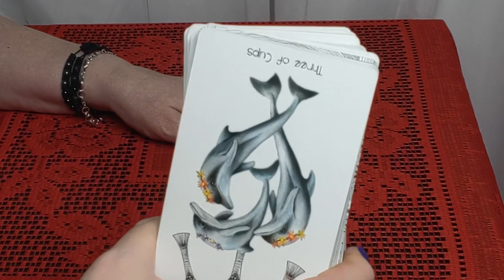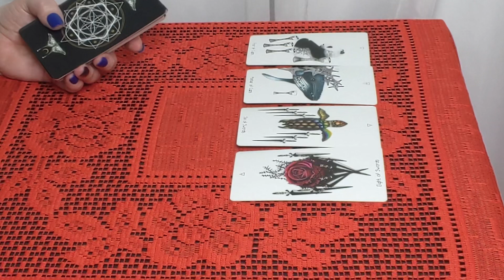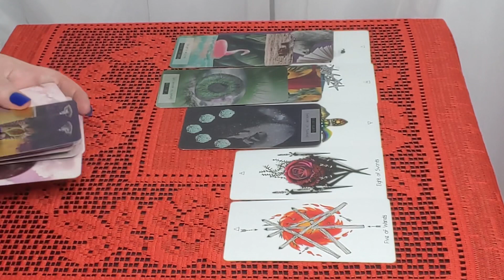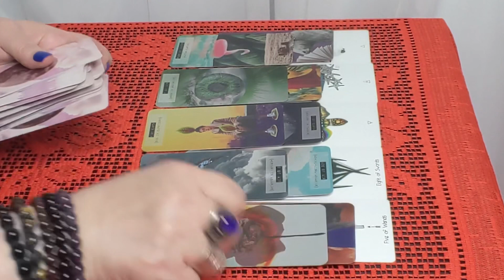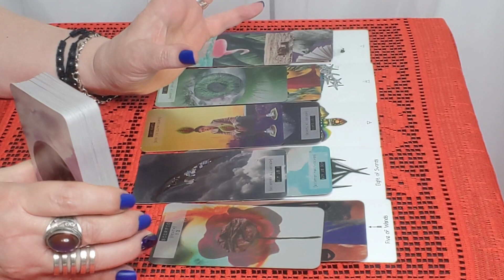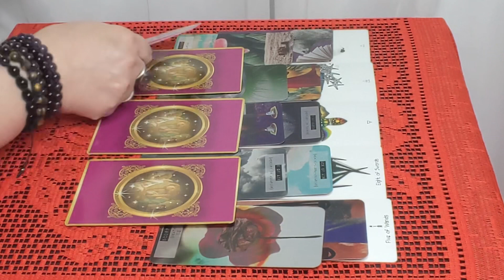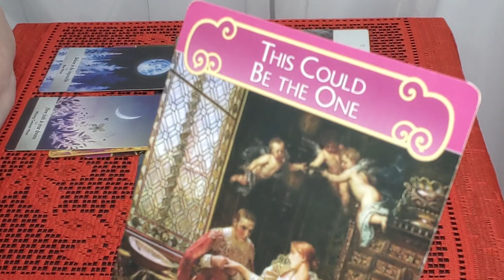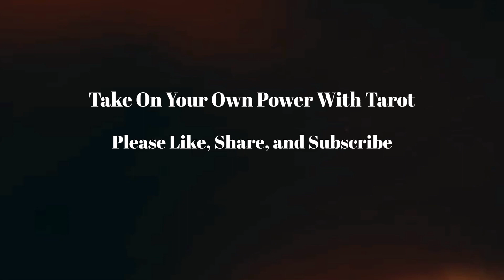Capricorn! Past Person Is Feeling Trapped And Having Second Thoughts About You! August 31st...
Some of the Tarot and Oracle Decks I use in my videos:
8th House Tarot - Sara Calvarese
Angel Answers - Radleigh Valentine
Twin Flame Message Cards by Mystic Moon
Moonology- Yasmin Boland
Astrology Cards- Paris Debono